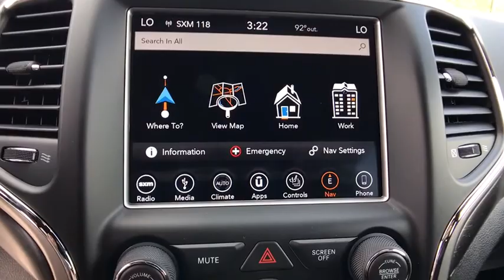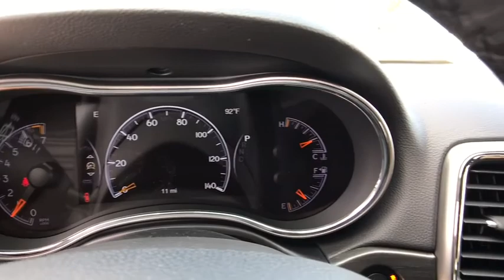2018 Jeep Grand Cherokee Orlando, Deltona, Sanford, Oviedo, Winter Park, FL C339398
2018 Jeep Grand Cherokee Laredo E - Stock#: C339398 - VIN#: 1C4RJEAG9JC339398

TIRES: P265/60R18 BSW AS LRR,RADIO: UCONNECT 4C NAV W/8.4 DISPLAY,LAREDO X PACKAGE  -inc: SiriusXM Travel Link  5-Year SiriusXM Travel Link Service  5-Year SiriusXM Traffic Service  1-Year SiriusXM Guardian Trial  HD Radio  9 Amplified Speakers w/Subwoofer  506 Watt Amplifier  Active Noise Control System  SiriusXM Traffic Plus  Radio: Uconnect 4C Nav w/8.4 Display  Power Liftgate  For Details Visit DriveUconnect.com  Michelin Brand Tires  Heated Front Seats  GPS Navigation  Rear View Auto Dim Mirror  8.4 Touchscreen Display  Tires: P265/60R18 BSW AS LRR  Wheels: 18 x 8.0 Tech Gray Aluminum,ENGINE: 3.6L V6 24V VVT UPG I W/ESS  (STD),TRANSMISSION: 8-SPEED AUTOMATIC (850RE)  (STD),WHEELS: 18 X 8.0 TECH GRAY ALUMINUM,MANUFACTURER'S STATEMENT OF ORIGIN,LAREDO X PACKAGE  -inc: SiriusXM Travel Link  5-Year SiriusXM Travel Link Service  5-Year SiriusXM Traffic Service  1-Year SiriusXM Guardian Trial  HD Radio  9 Amplified Speakers w/Subwoofer  506 Watt Amplifier  Active Noise Control System  SiriusXM Traffic Plus  Radio: Uconnect 4C Nav w/8.4 Display  Power Liftgate  For Details Visit DriveUconnect.com  Michelin Brand Tires  Heated Front Seats  GPS Navigation  Rear View Auto Dim Mirror  8.4 Touchscreen Display  Tires: P265/60R18 BSW AS LRR  Wheels: 18 x 8.0 Tech Gray Aluminum,9 AMPLIFIED SPEAKERS W/SUBWOOFER  -inc: 506 Watt Amplifier  Active Noise Control System,QUICK ORDER PACKAGE 2BE  -inc: Engine: 3.6L V6 24V VVT UPG I w/ESS  Transmission: 8-Speed Automatic (850RE)  Power 4-Way Driver Lumbar Adjust  Bright Side Roof Rails  Power 8-Way Driver/Manual Passenger Seat  SiriusXM Satellite Radio,GRANITE CRYSTAL METALLIC CLEARCOAT,Rear Wheel Drive,Power Steering,ABS,4-Wheel Disc Brakes,Brake Assist,Aluminum Wheels,Tires - Front All-Terrain,Tires - Rear All-Terrain,Temporary Spare Tire,Heated Mirrors,Power Mirror(s),Rear Defrost,Privacy Glass,Intermittent Wipers,Variable Speed Intermittent Wipers,Rear Spoiler,Power Door Locks,Daytime Running Lights,Automatic Headlights,Fog Lamps,AM/FM Stereo,MP3 Player,Bluetooth Connection,Auxiliary Audio Input,Steering Wheel Audio Controls,Pass-Through Rear Seat,Rear Bench Seat,Adjustable Steering Wheel,Trip Computer,Power Windows,Leather Steering Wheel,Keyless Entry,Keyless Start,Cruise Control,Climate Control,Multi-Zone A/C,Woodgrain Interior Trim,Cloth Seats,Bucket Seats,Driver Vanity Mirror,Passenger Vanity Mirror,Driver Illuminated Vanity Mirror,Passenger Illuminated Visor Mirror,Floor Mats,Smart Device Integration,Engine Immobilizer,Traction Control,Stability Control,Front Side Air Bag,Rear Parking Aid,Tire Pressure Monitor,Driver Air Bag,Passenger Air Bag,Front Head Air Bag,Rear Head Air Bag,Passenger Air Bag Sensor,Knee Air Bag,Child Safety Locks,Back-Up Camera